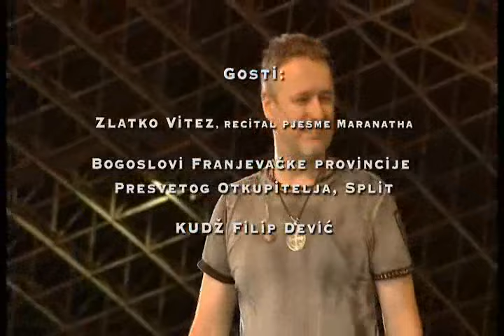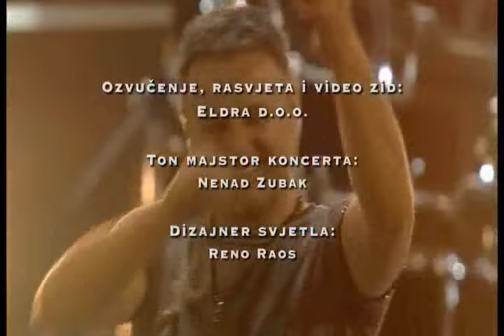Thompson Band Poljud 2013 (Full concert LIVE) MARKO PERKOVIĆ THOMPSON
Sva prava pridržana autoru pjesama.